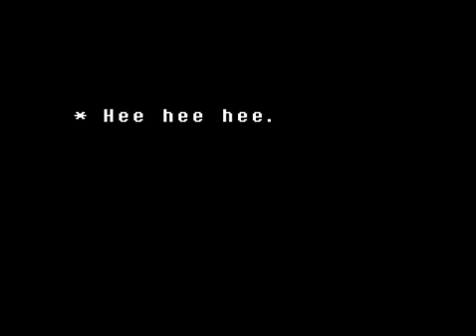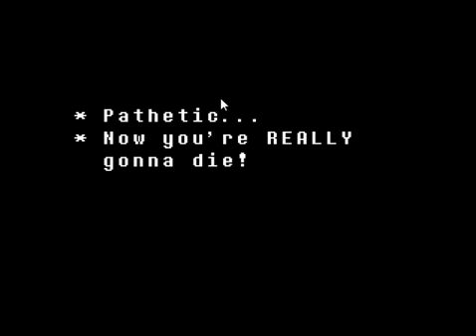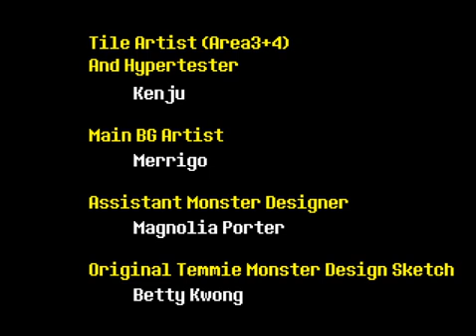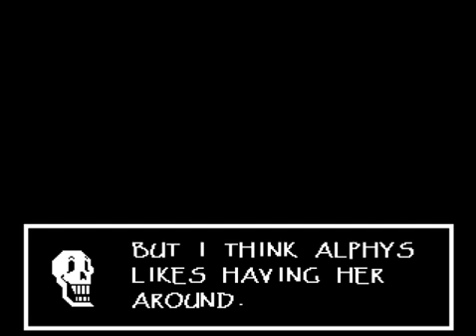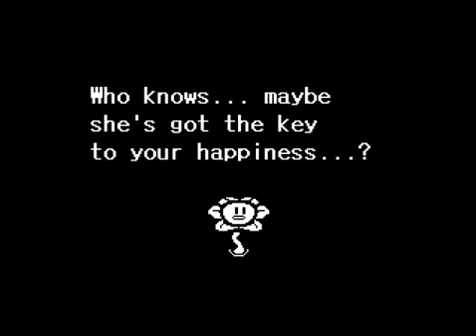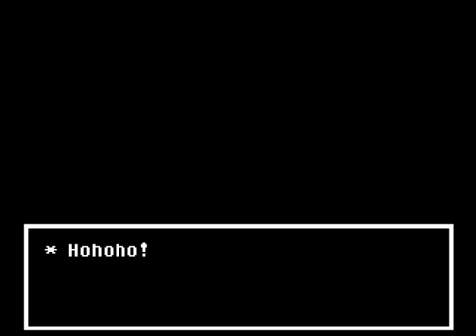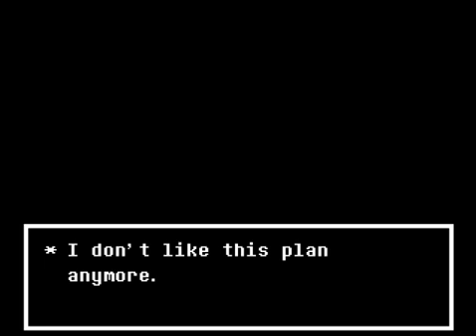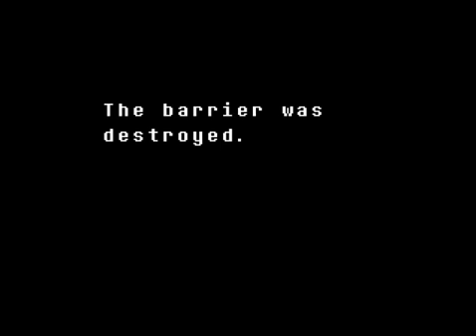Larry Plays - Undertale - Part 3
Part 3 of my Undertale play through. This was live streamed on Twitch on the 30th of April 2020. Hope you enjoy!

I do not claim to own any assets, music etc of Undertale. I only own my voice and gameplay videos.